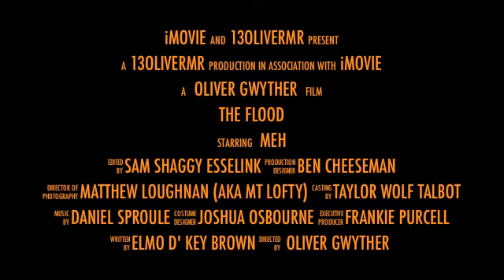The Flood Trailer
just another crappy trailer :P